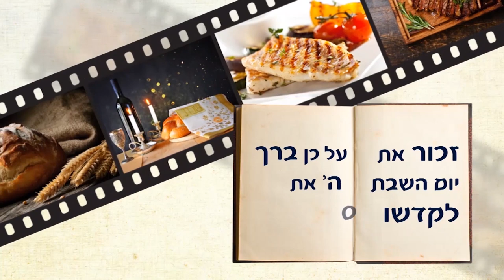הרב רפאל זר: חדש! בכל מוצ"ש שיעור בהלכה! פרשת בראשית - הלכות ימות הגשמים